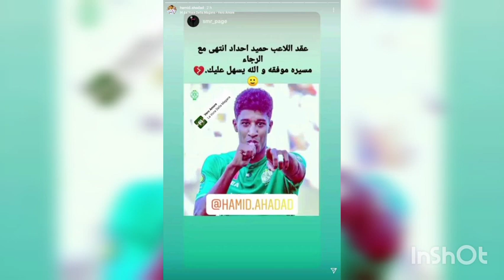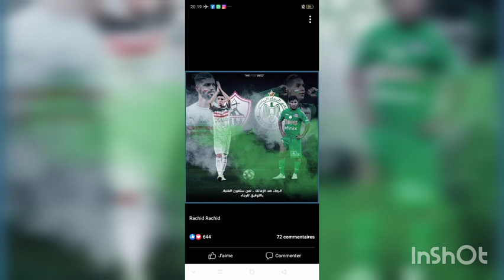أخر أخبار الرجاء_البيضاوي .. حقيقة مغادرة حميد احداد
قناة خاصة بالأخبار العربية و العالمية 🏆⁦🎙️⁩
تابعوا القناة لمعرفة كل جديد 🌎

روبورتاج
البطولة الاحترافية
الرجاء البيضاوي
حميد احداد
مصطفى نكوط